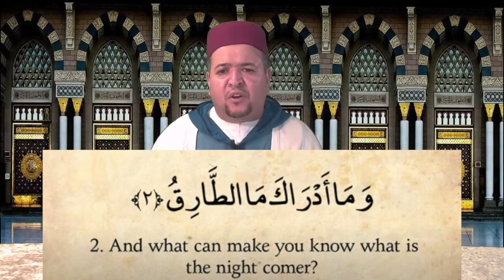Quran: 86. Surah At-Tariq (The Night Comer): Arabic & English | Recited by Qari Amar Bellaha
Qari Amar Bellaha recites Surat At-Tariq.

About this Qur'anic chapter:
This Surah discuses two themes:

1. That man has to appear before God after death.
2. That the Qur'an is a decisive Word which no plan or device of the disbelievers can defeat or frustrate.

The stars of the heavens are cited as an evidence that there is nothing in the universe that may continue to exist and survive without guardian over it. Then man is asked to consider his own self as far as how he has been brought into existence from a mere sperm drop and shaped into a living human being. Then it is said that God, Who brought him into existence, certainly has the power to create him once again in order to scrutinize all of the secrets of man which remained hidden in the world. At that time, man will neither be able to escape the consequences of his deeds by his own power, nor will anyone else come to his rescue.

In conclusion, it is pointed out that just as the falling of rain from the sky and the sprouting of plants and crops from the earth is not child's play, but a serious task, so also are the truths expressed in the Qur'an no jest, but a firm and unchangeable reality. The disbelievers think that their plans and devices will defeat the invitation of the Qur'an, but they do not know that Allah too is devising a plan which will void all their scheming and planning. Then a word of consolation is provided to the Prophet (pbuh) and a warning to the disbelievers that very soon they will themselves realize whether they have been able to defeat the Qur'an by their schemes or whether the Qur'an has dominated them in the very place where they are exerting their utmost to defeat it.

This virtual recitation was delivered on May 22, 2020 in the absence of Taraweeh prayers in virtual Ramadan 2020 at the Muslim Community Center - East Bay (MCC East Bay) in Pleasanton, California. Thank you MCC youth Hiba Adeeb for adding the English subtitles.